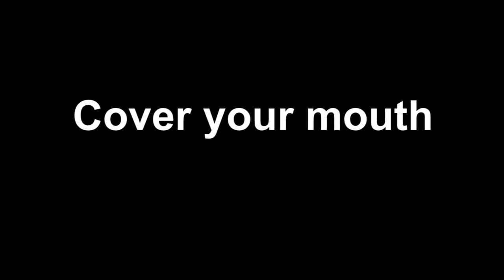No 17. This time, it's SNEEZE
Latest COVID-19 advice